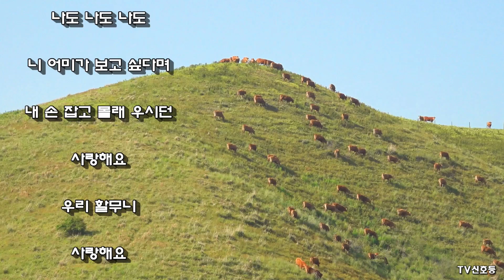김호중 - *할무니* 신곡 (2회연속.가사)